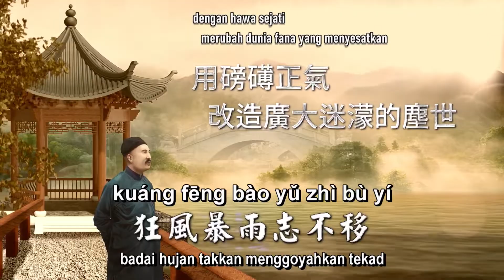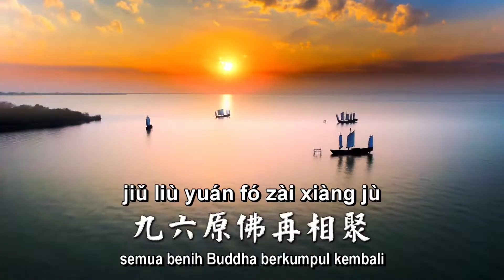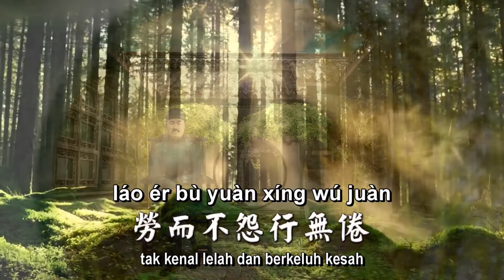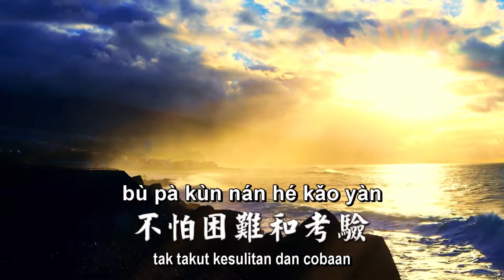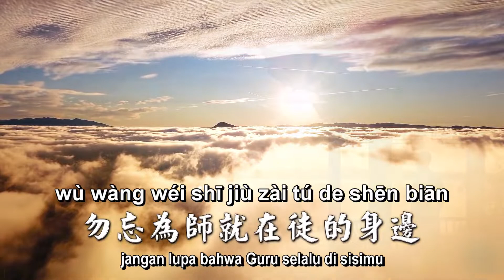Tian Ran Ancient Buddha - 天然師尊 Tian Ran Shi Zun